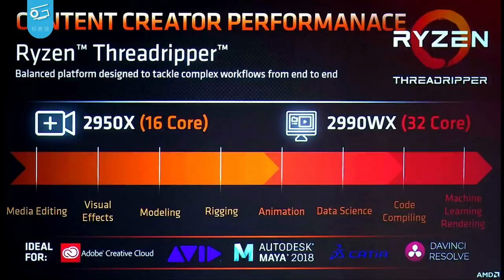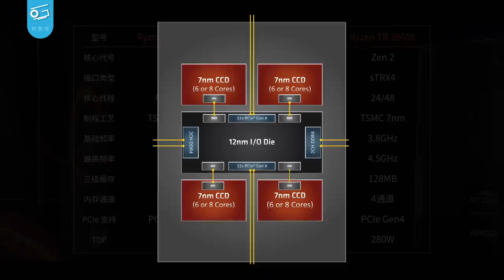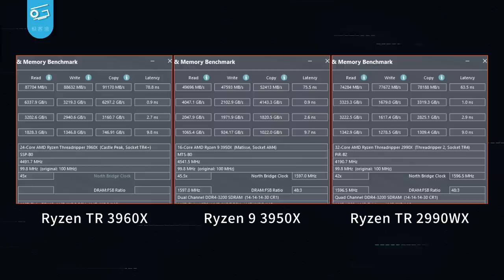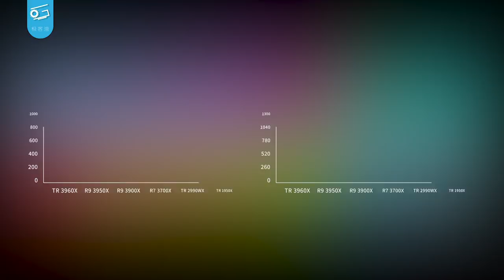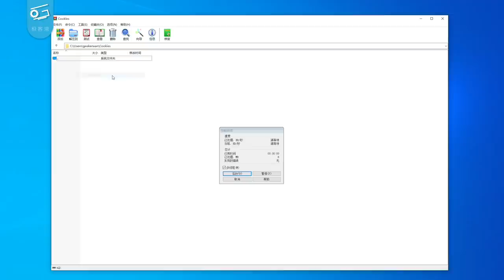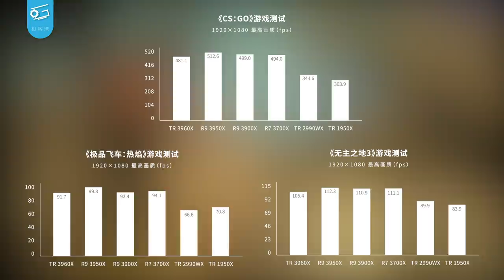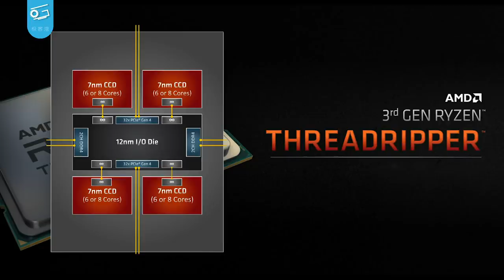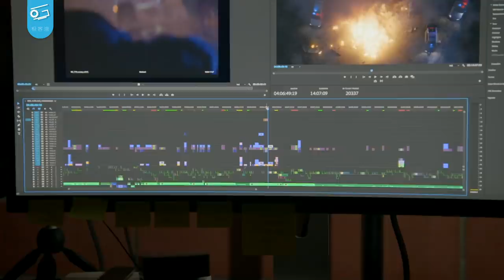TR 3960X首发评测：AMD发烧级处理器，现在更发烧了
我们这次拿到了TR 3960X，AMD新一代线程撕裂者处理器，它的表现如何呢？